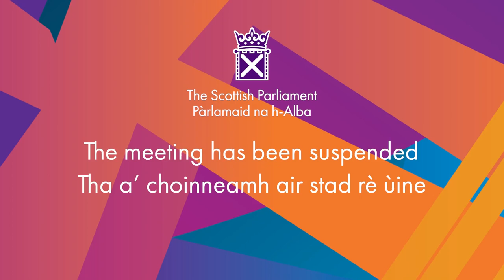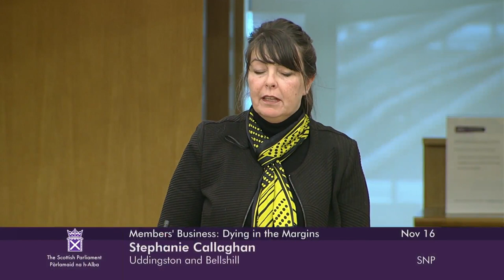Members' Business: Dying in the Margins - 16 November 2023